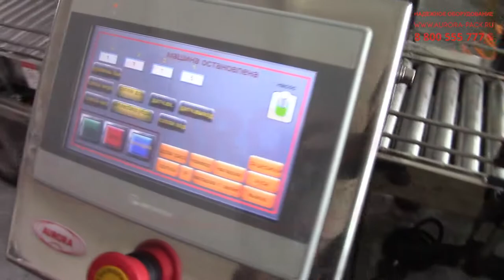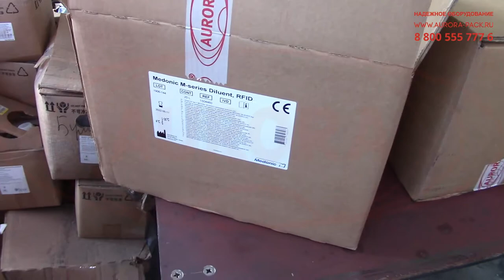Линия розлива, укупорки и этикетировки реагентов для гематологических анализаторов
В данном видео показана работа линии розлива, укупорки и этикетировки реагентов для гематологических анализаторов

Описание:

Специализированная фасовочно-упаковочная линия предназначена для реализации всех операций цикла упаковки реагентов и других расходных материалов для гематологических анализаторов. Линия адаптирована к розливу жидких и слабовязких продуктов в ПЭТ-бутыли и канистры объемом 5-20 литров, предварительно интегрированные в картонные коробки.

Дозирующий блок линии представлен четырехсопельным дозатором гравитационного типа. В состав узла включен датчик наличия тары, входной и выходной отсекатели, ПВХ рукава подачи продукта в сопла, а также каплесборник. Сопла установлены на подвижной каретке, что позволяет легко регулировать интервал между ними для подстройки под разногабаритную тару.

Укупорка выполняется в полуавтоматическом режиме. В данной модели установка крышек на канистры реализуется вручную. Для удобства закрутки винтовых крышек укупор установлен на специальном штативе с подвесом. Исполнение устройства обеспечивает высокую скорость маневрирования. Диапазон скорости закрутки регулируется в широком диапазоне и может развиваться до 800 об/мин. Укупор настроен на три скорости, которые выбираются с помощью регулятора на корпусе. Направление вращения можно выбрать, переключая реверс.

С более подробным описанием данного оборудования и характеристиками Вы можете ознакомиться на нашем сайте по ссылке